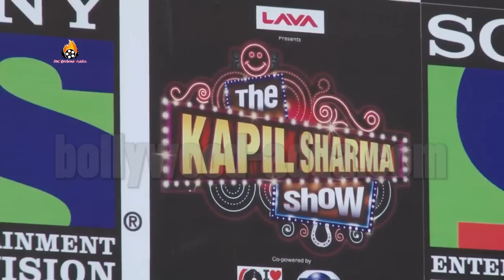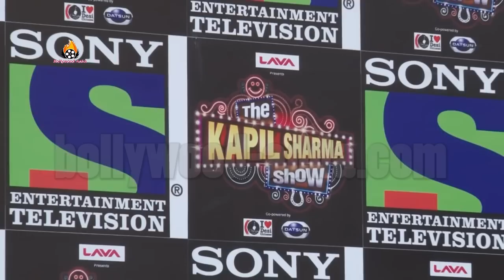The Kapil Sharma Show - 10 May 2016 - House Full 3 - Akshay, Riteish, Abhishek & Chunky Pandey